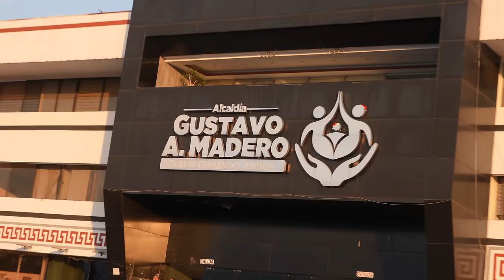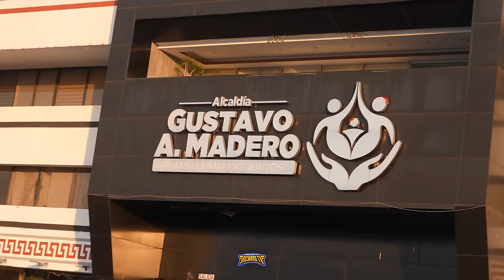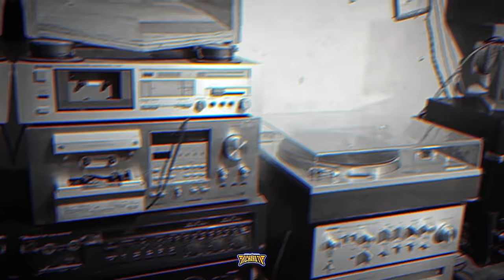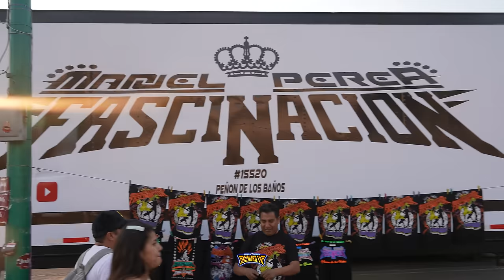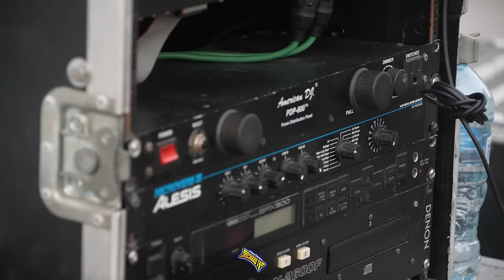LO CRITICAN POR TOCAR DIFERENTE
LO CRITICAN POR TOCAR DIFERENTE  SONIDO FASCINACION